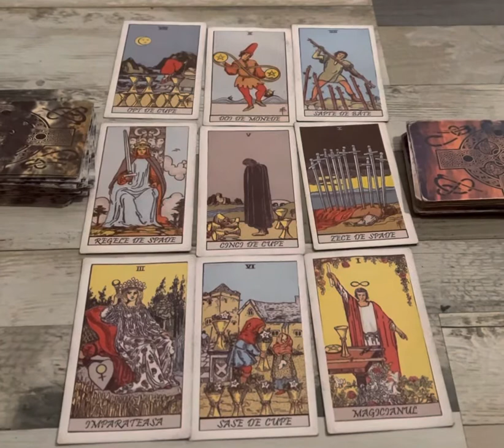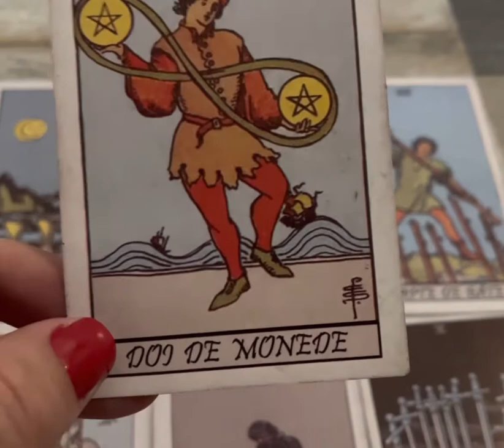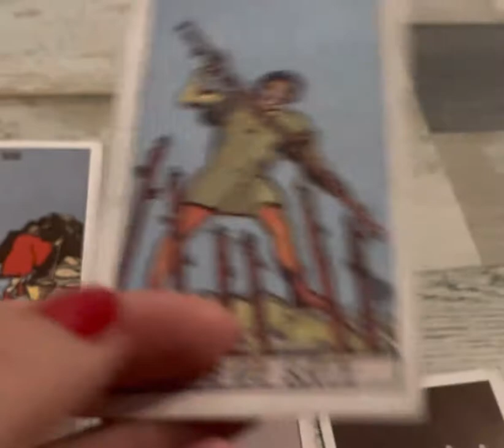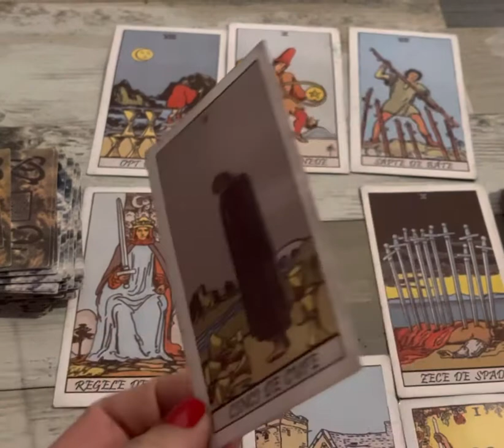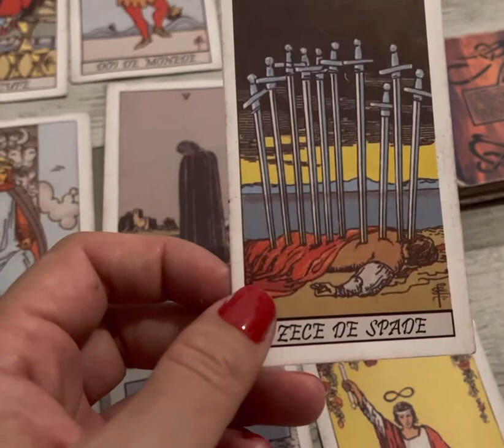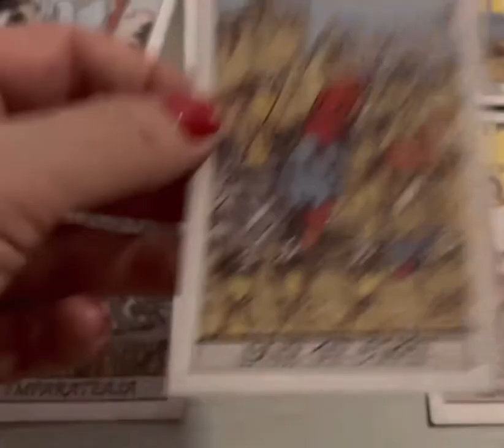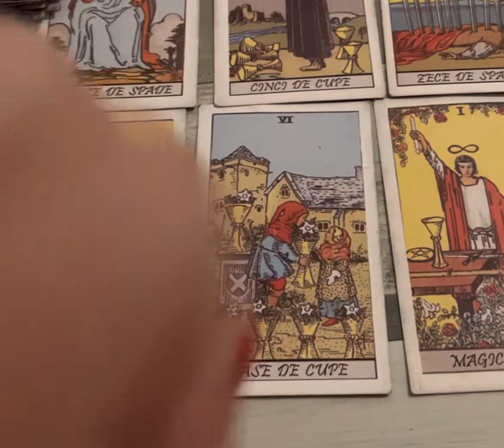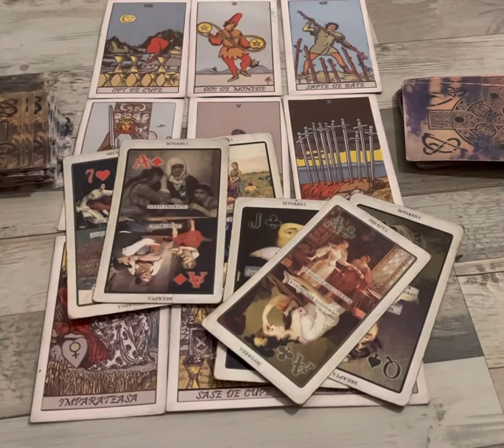Citire tarot PEȘTI toamna 2022!oare despărțirea e definitiva sau nu?